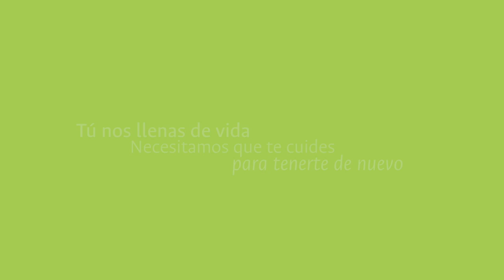QuedateEnCasa / Sede Medellín